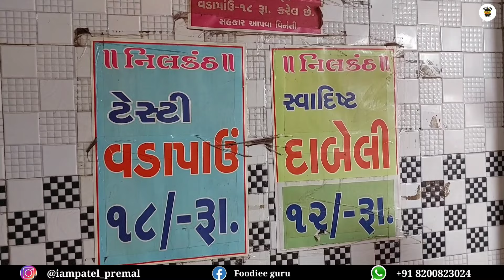માત્ર ત્રણ વડાપાઉં થી શરૂઆત કરી હતી | ૨૨ વર્ષથી વડાપાવ દાબેલી કપડવંજ મા ધૂમ મચાવે by foodieeguru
Address- (1) nilkanth nasta house, kuberji chokdi pase , bus stand road, kapadwanj
(2) nilkanth nasta house ,
Natraj arcade, Meena bajar .

સબ્સ્ક્રાઇબ કરવાનું ના ભૂલtanai